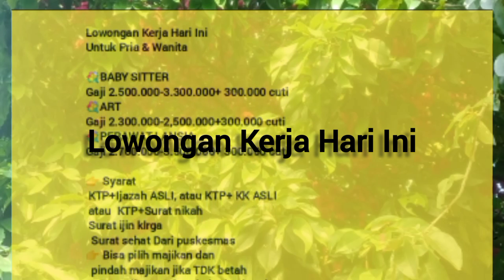Lowongan Kerja Hari Ini 21 Mei 2024 untuk Pria & Wanit